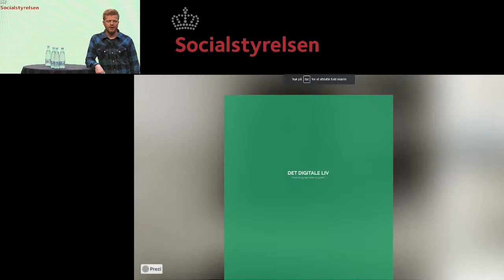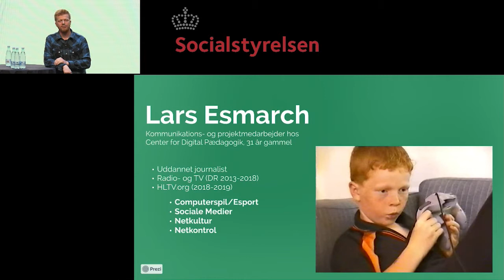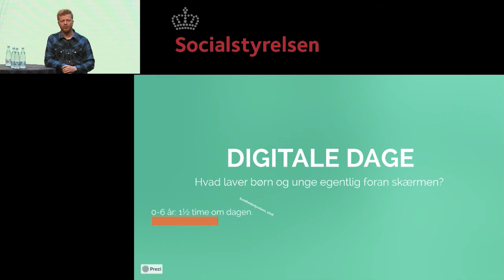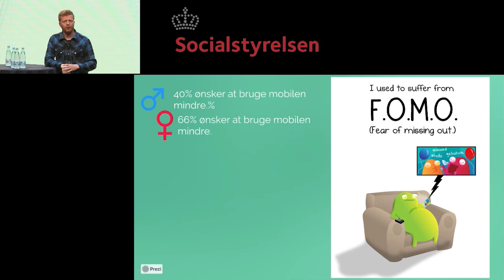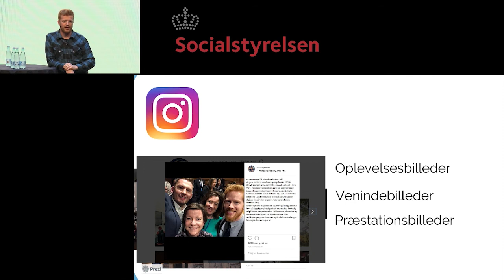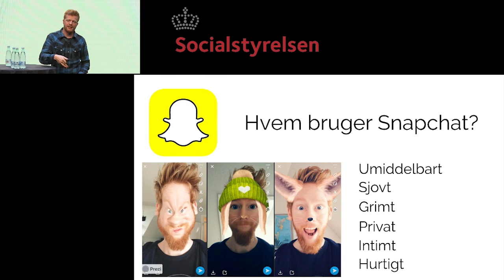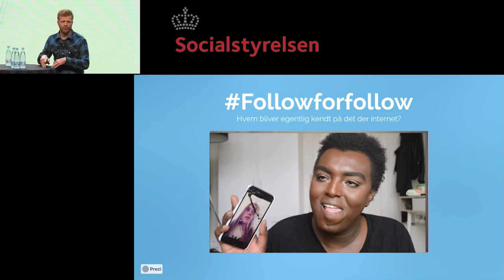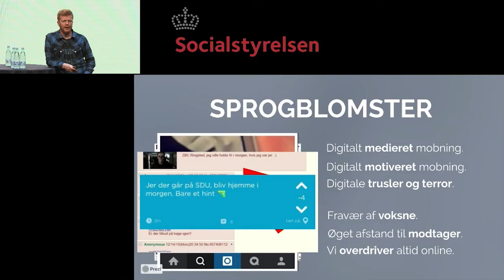SSP tema-webinar 2020: Unges digitale liv og onlinekultur - Lars Esmarch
Ungelivet er i høj grad blevet digitaliseret og de unges adfærd er blevet digital. Men hvad ved vi om de unges færden på nettet? Hvorfor skal vi være optaget af det – og hvordan skal vi være optaget af det? Foredraget De unges onlinekultur gør os klogere på planforme, de unges adfærd i den digitale verden og hvordan I som fagfolk kan hjælpe børn og unge med at navigere.

Oplæg ved kommunikations- og projektmedarbejder Lars Esmarch, Center for Digital Pædagogik